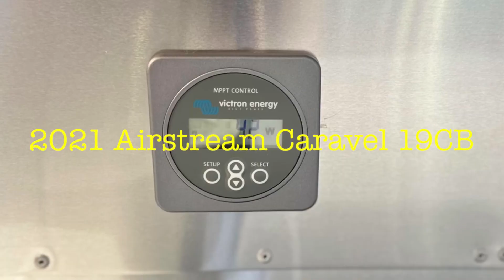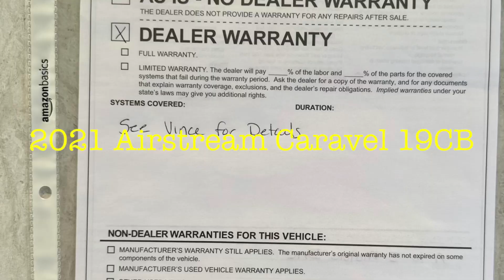AVAILABLE NOW!!!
Airstreamland of California is proud to offer you the opportunity to own a super clean 2021 Airstream Caravel 19CB. This unit will come outfitted with Zamp Obsidian Solar Panels (180w), Full Awning Package, On-Demand Water Heater, Backup Camera, and will include Blue Ox Weight Distribution Hitch. Ask for Vince or Ask for Tony

TRANSPORT - FINANCING - FACETIME ARE ALL AVAILABLE TO YOU